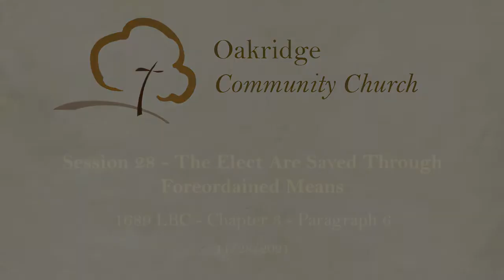1689 Session 28 - The Elect Are Saved Through Foreordained Means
Speaker: Seth Beyersdorf
Series: Studies in the 1689 London Baptist Confession of Faith
Section: Chapter 3, Paragraph 6